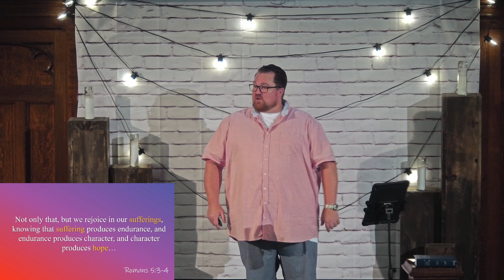SUMMER PLAYLIST 1 (PSALM 1)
HOW TO BE HAPPY - SUMMER PLAYLIST EP 1 (PSALM 1)
Rev. Alton J. Ruff
Knox Presbyterian Church, Midland